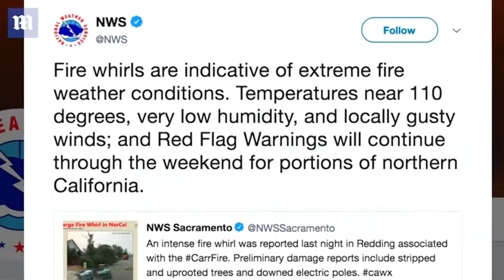California wildfires grow as temperatures soar into triple digits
The River and Ranch fires, known collectively as the Mendocino Complex, have grown to cover about 299,000 acres of land north of San Francisco as of Saturday evening. More than 20,000 residents in Mendocino, Lake and Colusa counties have been ordered to evacuate as firefighters continue to battle the out-of-control blaze.